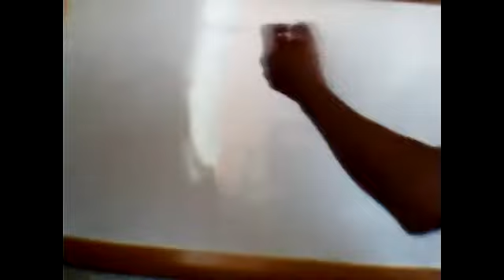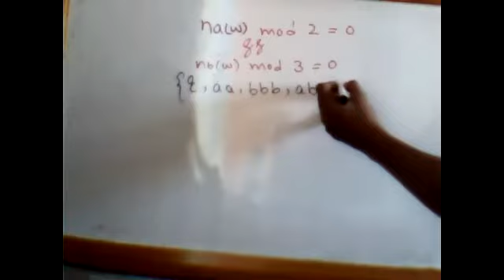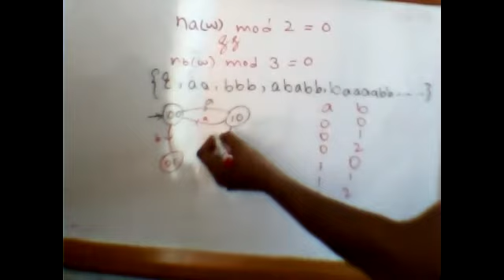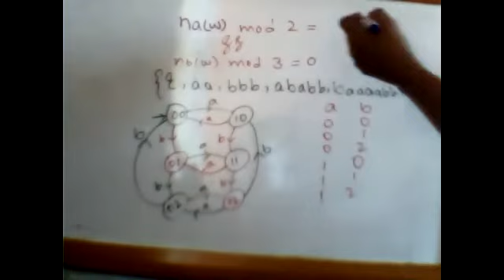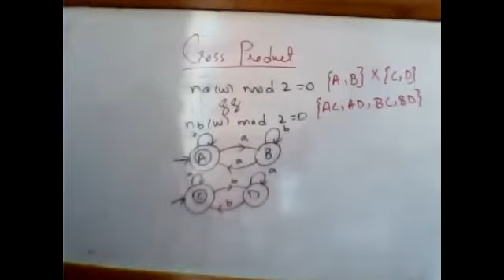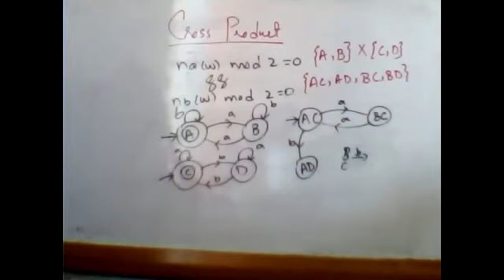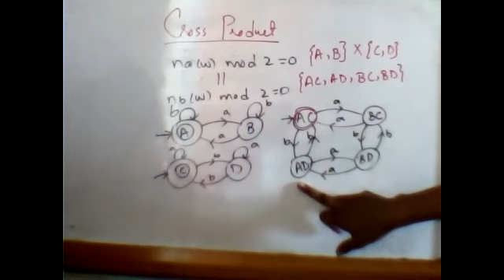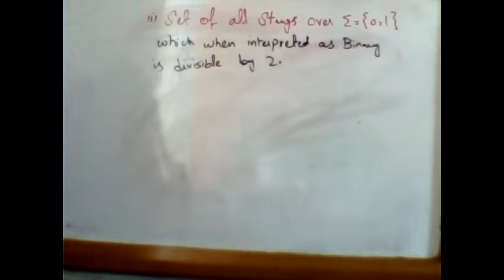Automata Theory | Thursday | Lecture 3 Part 1 | By Usman Khan